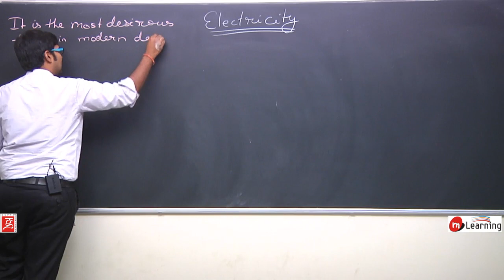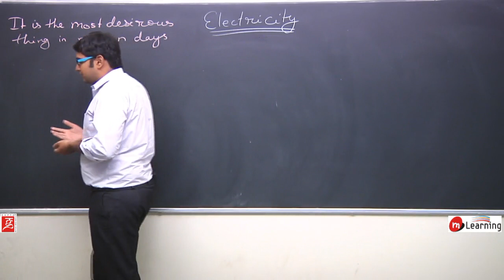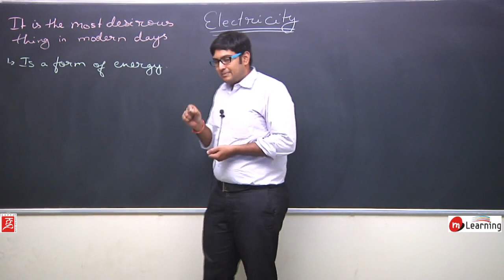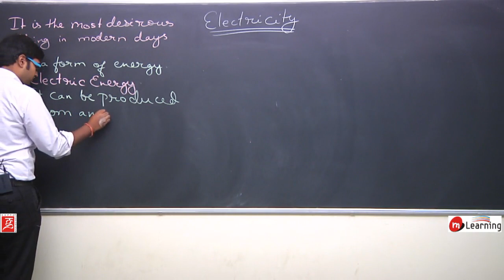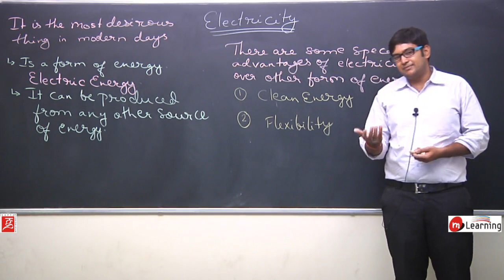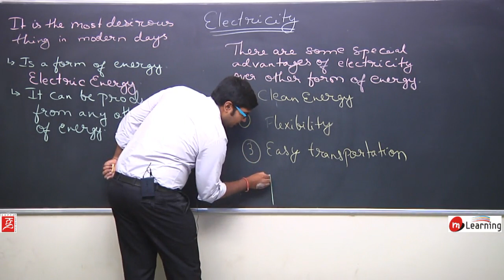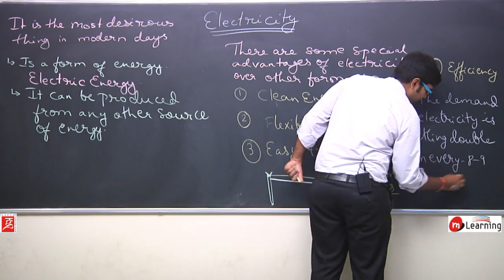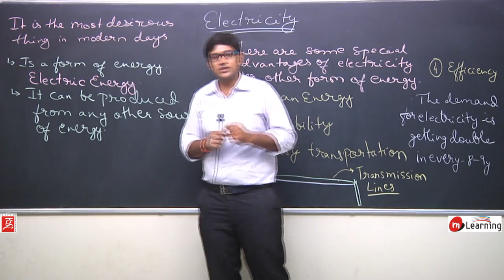ELECTRICITY for Class 10th Science - CBSE/NTSE - Lecture 1